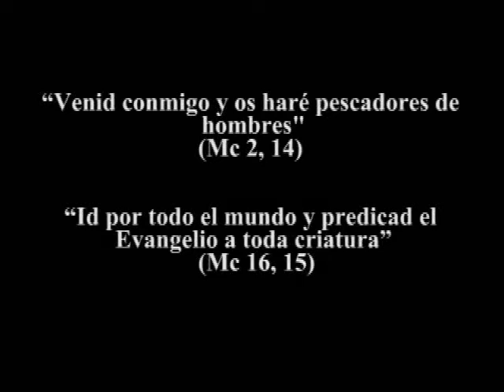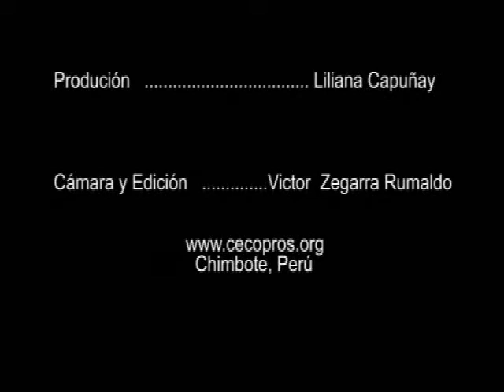Zona Libre: Vocaciones Sacerdotales